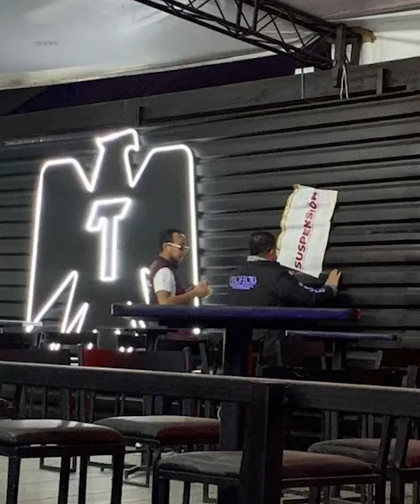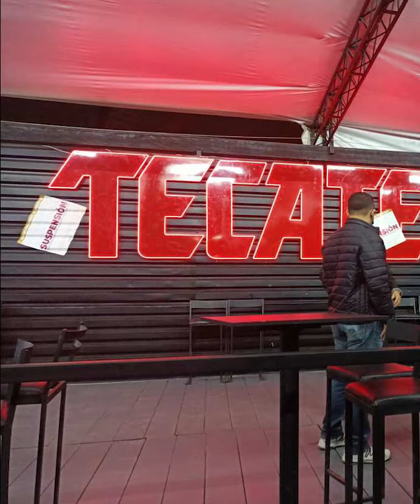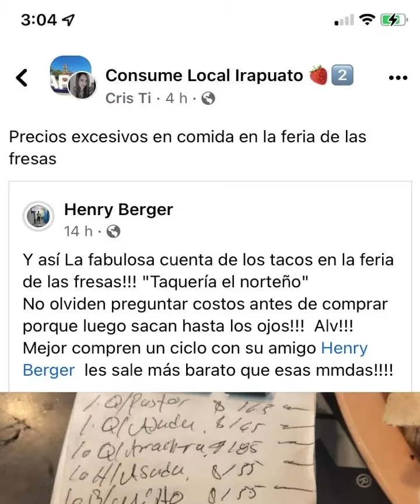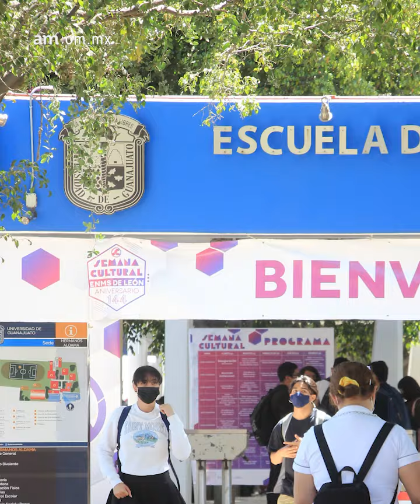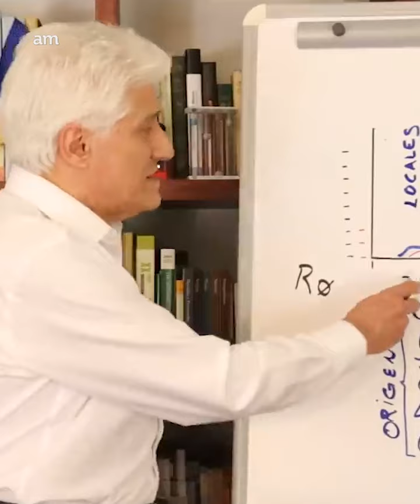Edwin Luna visita a Mona y Geros en León + Will Smith golpea a Chris Rock en los Oscar 2022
¡Ya llegó la Oruga del Meme!

En la ruta de hoy lo llevaremos hasta la ceremonia de los Premios Oscar, que dio mucho de qué hablar este año 📽️; también le contamos que podría haber otra ola de contagios de COVID por una nueva variante 🤦🏻‍♂️; además Edwin Luna visitó a los influencers Mona y Geros en León✨ y, aunque ya no es sorpresa, la inseguridad en el Estado de Guanajuato está terrible, entre asaltos, denuncias por maltrato y demás. Una cosa fea de verdad 😢. Esto y más en la Oruga del Meme del AM.🐛🚎